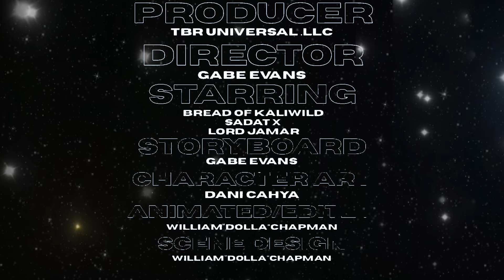Bread of Kaliwild (feat. Sadat X, Lord Jamar & Sirius) - Star (Official Video)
L.A. rap stalwart Bread of Kaliwild links with fellow hip-hop luminaries Sadat X & Lord Jamar for his inspirational and thoughtful new single/video, “Star” taken from his forthcoming LP, ‘A Breath of Fresh Air.’ The ten track LP is available now for pre-order and hits DSPs on Sept 03. In addition to Sadat X and Lord Jamar, ABOFA boasts guests features and production by Keak da Sneak, Planet Asia, Big Shug, DJ Romes, Nottz and more. The album will also be available for purchase on vinyl and CD and falls on the heels of Declaime & Madlib’s vaulted collab LP, ‘In the Beginning Vol. 1.’

Credits:
• Artist: Bread of Kaliwild
• Title: “Star”
• Featuring: Sadat X, Lard Jamar, Sirius
• Produced by: Therealasethic
• Directed by: Gabe Evans
• Illustrations by: Dani Chaya
• Animated by: William “Dolla” Chapman
• Album: A Breath of Fresh Air
• Label: SomeOthaShip Connect/Fat Beats
• Release Date: Sept 03, 2021